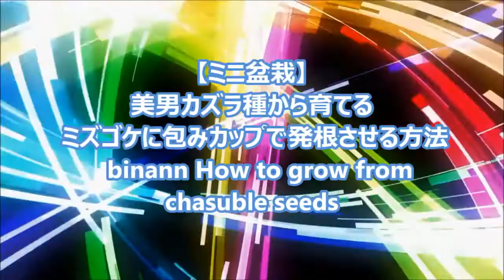【ミニ盆栽】ビナンカズラ種から育てる ミズゴケに包みカップで発根させる方法 binann How to grow from chasuble seeds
美男カズラ種から育てる方法
　binann How to grow from chasuble seeds
フリーBGM素材 甘茶の音楽工房（Music Atelier Amacha）
ranranらんらん